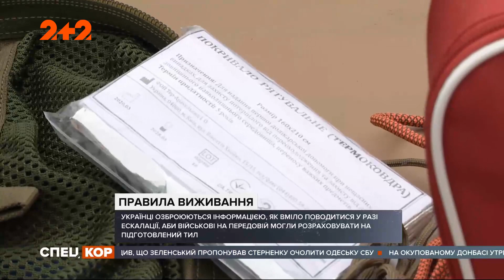Какие умения необходимы чтобы выживать в экстремальных ситуациях?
UA - Поки наші воїни зі зброєю в руках оберігають південно-східні кордони України від московських атак, цивільним у тилу життєво необхідно знати і вміти, як правильно поводитися у разі настання загроз або екстремальних обставин.

RU - Пока наши воины с оружием в руках защищают юго-восточные границы Украины от московских атак, гражданским в тылу жизненно необходимо знать и уметь, как правильно вести себя в случае наступления угроз или экстремальных обстоятельствах.

Українська телеведуча оголила "сталевий" прес на тлі квітучих сакур (фото)

Грузовики и автобусы МАЗа больше не попадут на украинский рынок

В "Слуге народа" решили, как накажут нардепов Тищенко и Шевченко

Венедиктова рассказала, откроют ли уголовное производство в отношении Медведчука

"Заспокоюватися не треба": генерал пояснив, чи відведе РФ війська від кордону